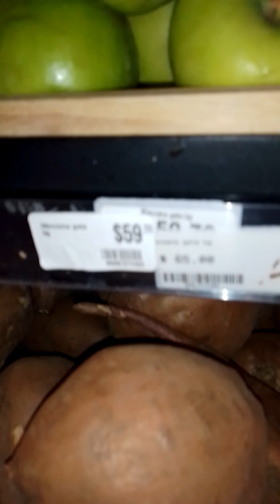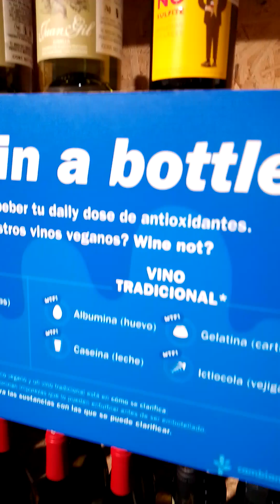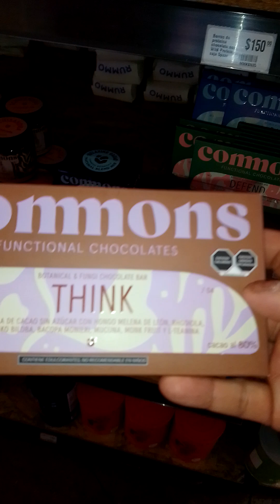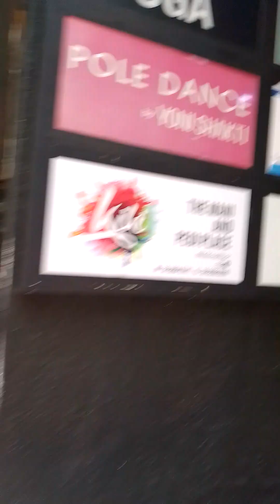MERCADO ORGÁNICO MORA MORA aquí compro la verdura y fruta orgánica cuándo ando en la Condesa CDMX 🇲🇽